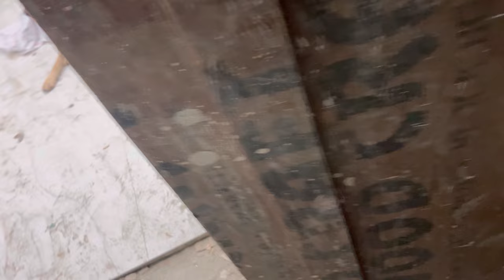Ruchika chli banking ki तैयारी करने 🤣🤣 Family vlog 😀 daily family vlog